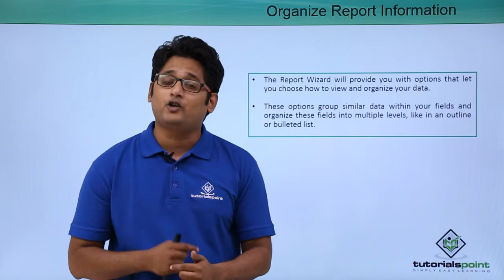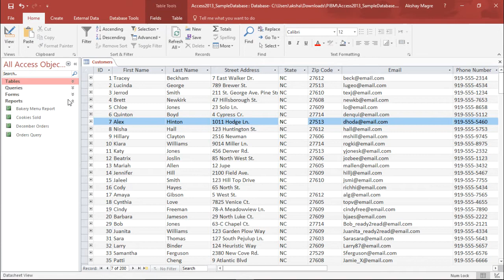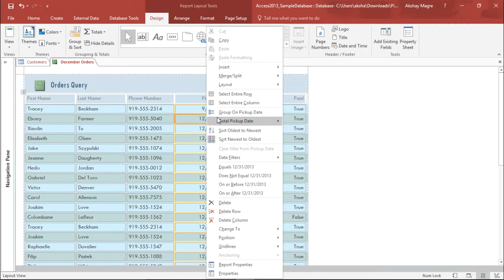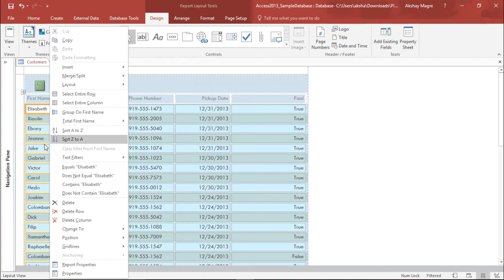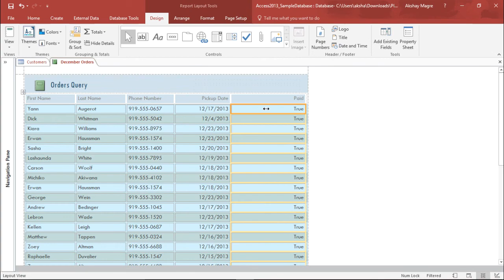MS Access 2016 - Organize Report Information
Lecture By: Mr. Akshay Magre, Tutorials Point India Private Limited.